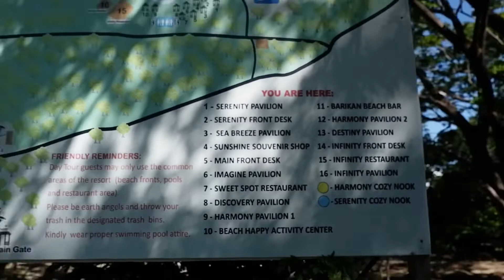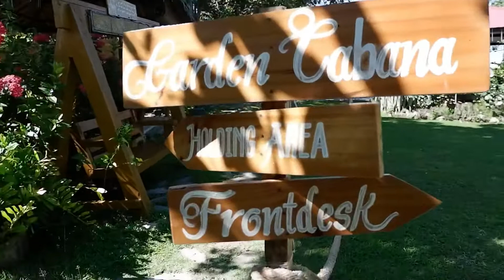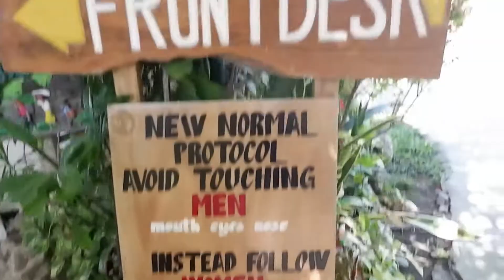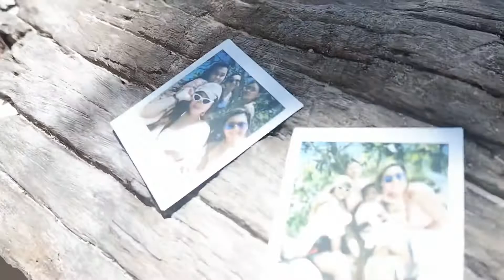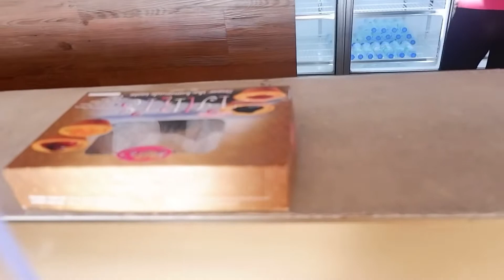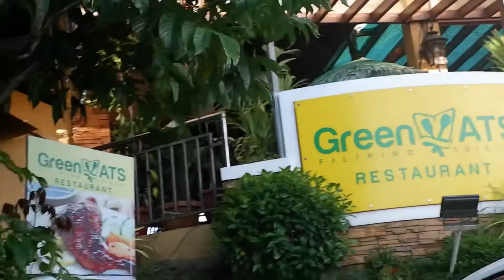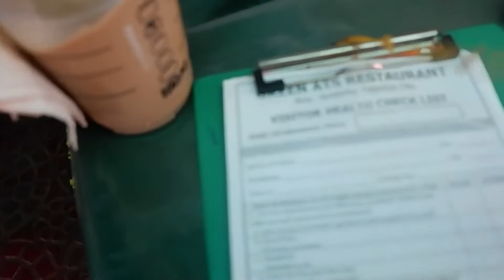A day at the beach by Elka Leonor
Finally a day at the beach since the pandemic hit! It was definitely a much needed getaway even just for a day. Enjoy! ❤️

Musician: Summer Soul

Musician: Summer Soul

Musician: Jeff Kaale

Elka ❤️